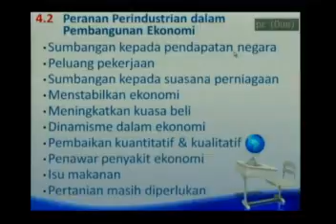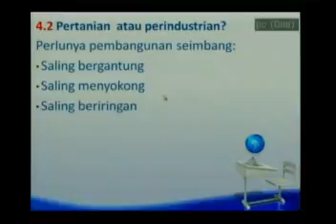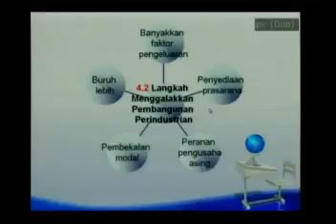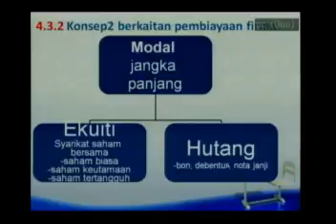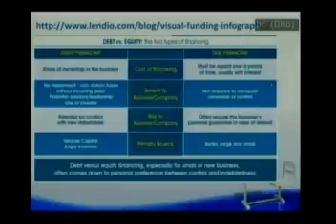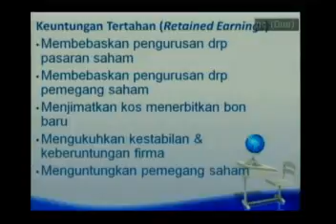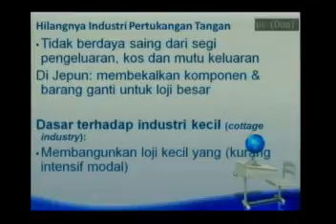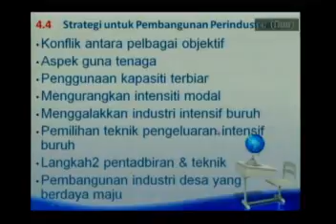JKE 417 Part B - Isu dalam Pembangunan Perindustrian (Issues in Industrialization)